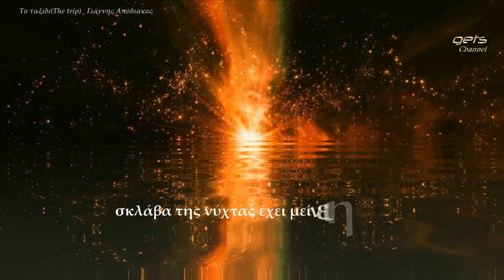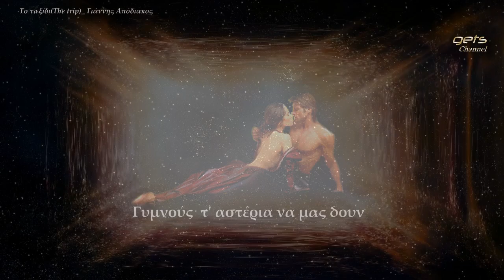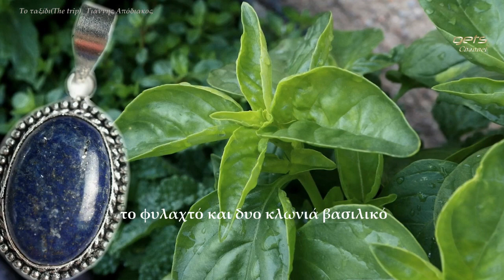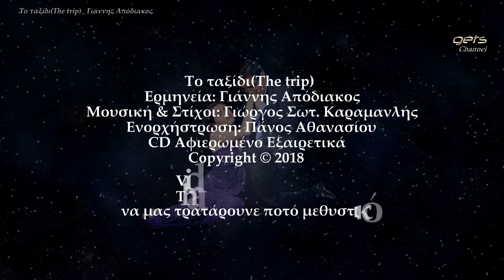ΤΟ ΤΑΞΙΔΙ (The trip)_ Γιάννης Απόδιακος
Το ταξίδι(The trip)
Ερμηνεία: Γιάννης Απόδιακος
Μουσική & Στίχοι: Γιώργος Σωτ. Καραμανλής
Ενορχήστρωση: Πάνος Αθανασίου
Video by George Tsiplakis
English translation: Marimotsi

Το ταξίδι
Ως να βραδιάσει τελειώνει κι η ζωή
σκλάβα της νύχτας έχει μείνει η αυγή
γύρω παντού μας ζώνει μαύρη χαλασιά
φτάνουν μηνύματα για νέα μοιρασιά.
Ρεφρέν
Πάμε στο τέρμα τ' ουρανού
πάμε στην άκρη του μυαλού
να γίνουμε ένα με το φως και αδερφός
Γυμνούς  τ' αστέρια να μας δουν
μια καλημέρα να μας πουν
να μας τρατάρουνε ποτό μεθυστικό.

Τα νιάτα μας δεν έχουμε για ξόδεμα
πάρε μαζί το φούξια σου το φόρεμα
το φυλαχτό και δυο κλωνιά βασιλικό
του μισεμού να μας γλυκαίνει τον καημό.

The trip
Until nightfall, life ends
slave of the night the dawn becomes
we are surrounded by black ruins
messages for a new sharing arrive.
Refrain
Let's go to the edge of heaven
let's go to the edge of the mind
let’s become one with the light and brothers
Let the stars see us naked
Let them tell us “good day”
Let them treat us to an intoxicating drink.

We don't have our youth to spend
take your fuchsia dress with you
the amulet and two basil twigs
of nostalgia, to sweeten our misery.